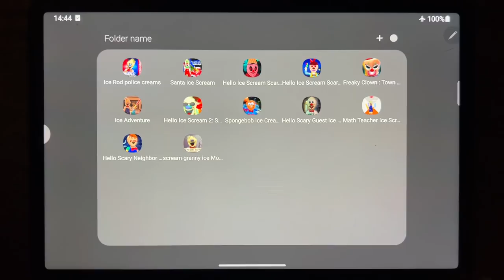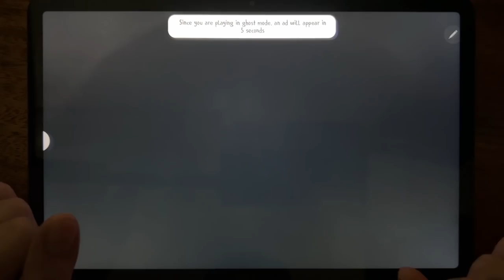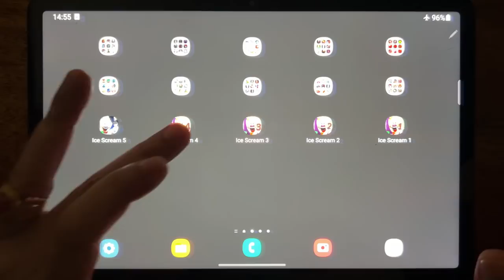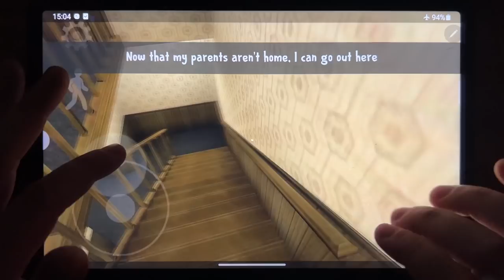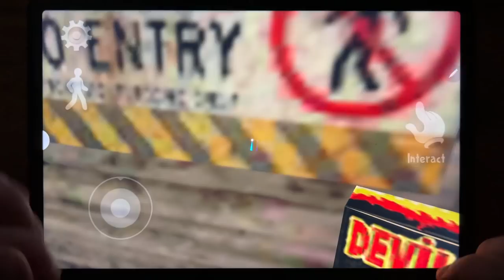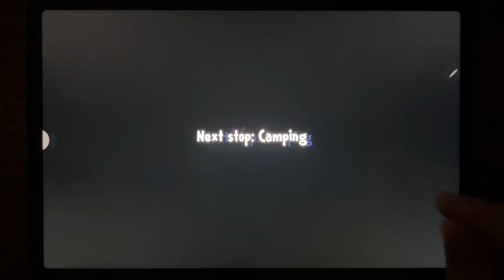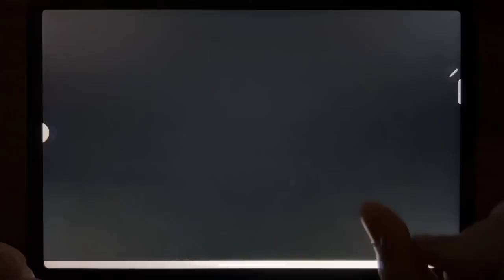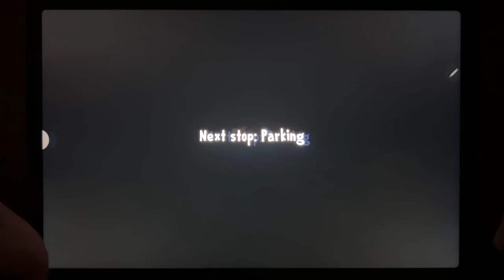🍦 Ice Scream 5💥Ice Scream 4💥Ice Scream 3💥Ice Scream 2💥Ice Scream 1🍦